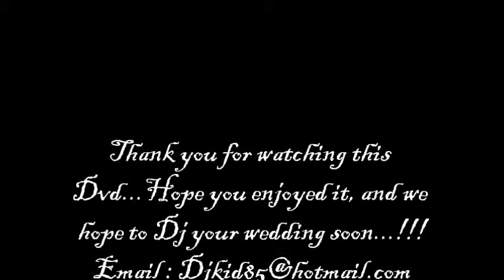One Stop Dj Entertainment Aruba Weddings 2011